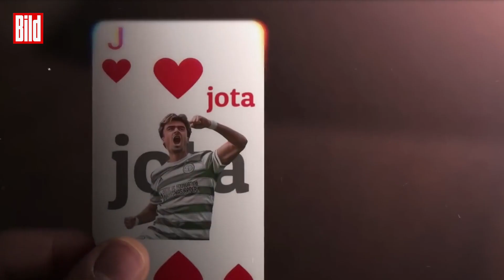Neymar spricht über seinen Wechsel von PSG zu Al Hilal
Es ist wohl der überraschendste Wechsel in diesem Transfer-Sommer! Superstar Neymar zieht es mit 31 Jahren in die saudischen Liga zu Al-Hilal. Für viele ist dieser Schritt unverständlich. Vor allem in seinem Heimatland Brasilien.